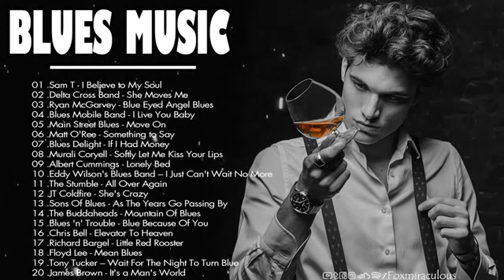Relaxing Blues Music Blues Jazz Guitar Background Music Best Blues Music All Time